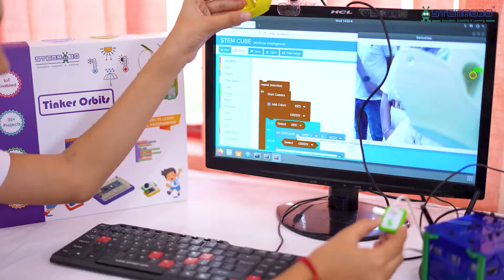STEMROBO -India's largest End-2-End Solution Provider for K12 schools focused on 21st Century Skills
STEMROBO provides 'End-To-End Solution to K-12 Schools' for 'Nurturing Innovation & 21st Century Skills' among young students of age 6-18 years around the globe. We offer young students an opportunity to explore, experience and bring innovation through a world-class STEAM, Artificial Intelligence, Robotics & Coding curriculum integrated with our unique & affordable 'Technology Products and Solutions' delivered in an online or hybrid model; thereby enabling and empowering students to be able to become Creative - Thinkers and Problem Solvers.

Together, let's unlock the potential within each student, ignite a passion for learning, and pave the way for a brighter tomorrow.

Our STEM experts are ready to transform your classroom into an interactive hub of innovation and creativity.

Don't miss out on this exciting opportunity to prepare your students for the future.